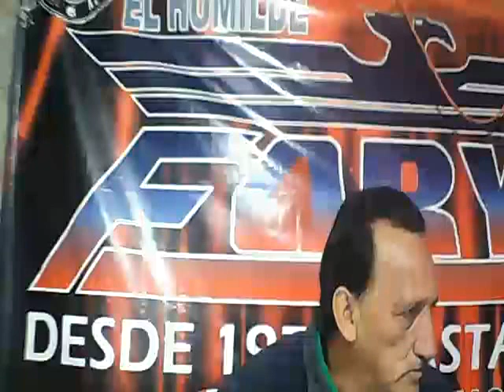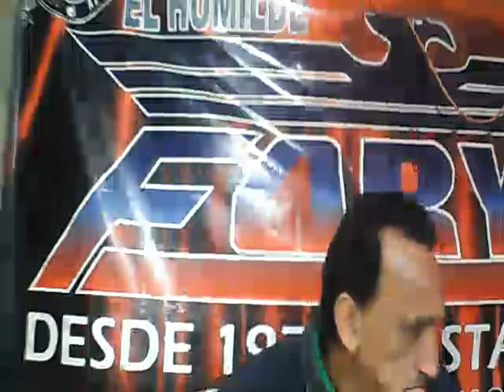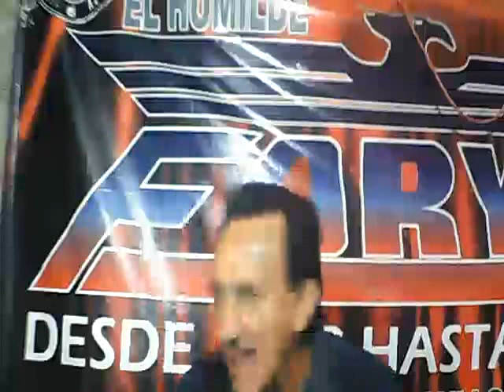EMPESAR A VIVIR BORRON Y CUENTA NUEVA PARA EL BIZCOCHITO